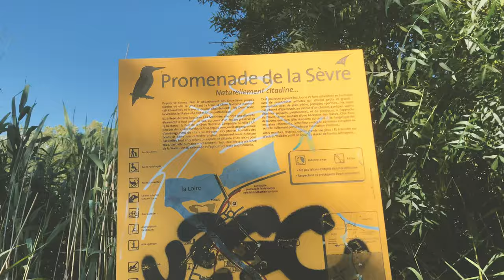Vlog#08_夏至午後散步 / petite promenade à Nantes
有一次去領包裹意外發現一個可愛的森林小徑
順便紀錄平常飯後散步的小徑

camera | sony rx100 / iPhone 8
music | Unavailable by Causmic